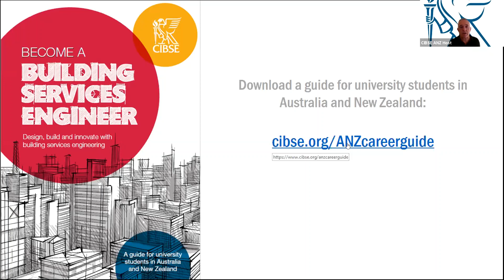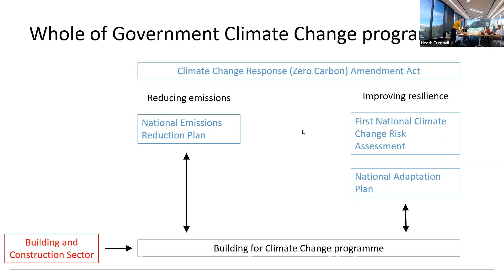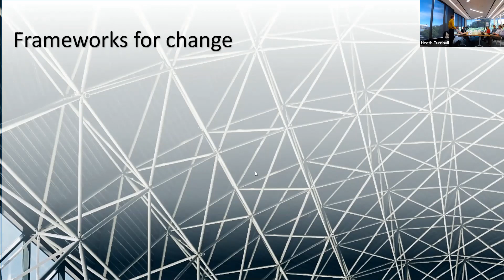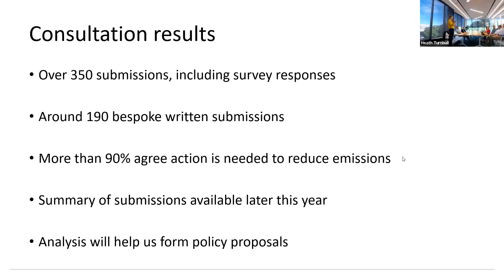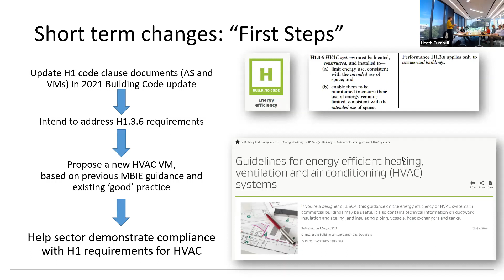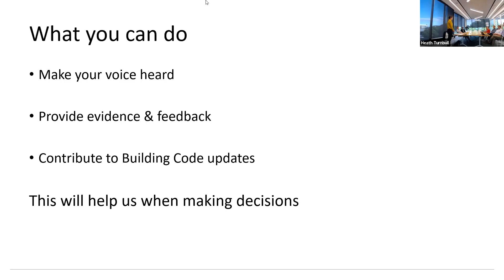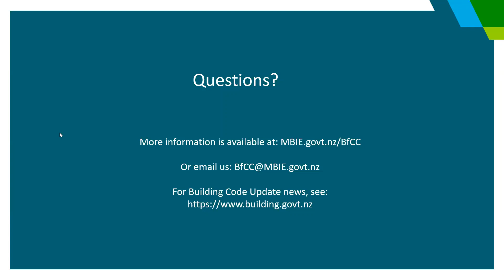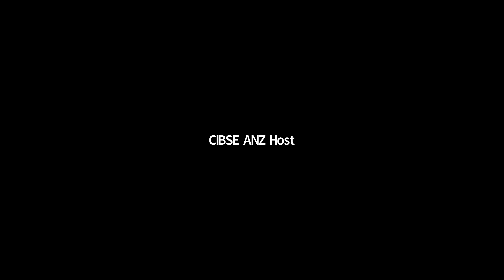NZ Building for Climate Change Programme